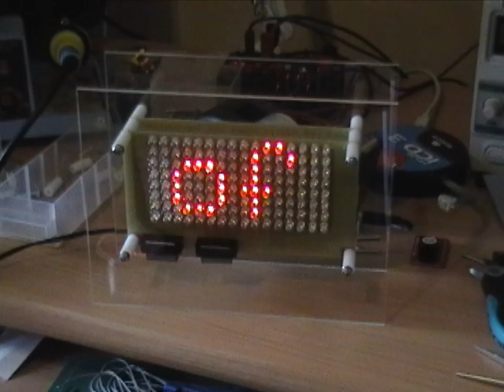16x8 LED Matrix Clock and Thermometer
This project was to build a desktop clock and thermometer for my office.  It is based around a PIC18F2550 with a Dallas DS1302 real-time clock.  The thermometer  is a LM35 chip.  The display is driven using an A6276 16-bit LED driver for the rows and a SN74HC164E controlling the columns (via BC337 transistors to allow the display to be bright). The display is made up of 128 high intensity red LEDs.

The display is a lot brighter than it appears in the video; I had to angle the camera to one side to avoid the glare ruining the picture.